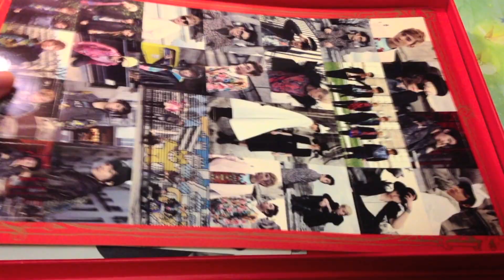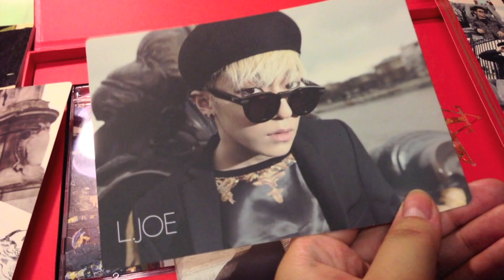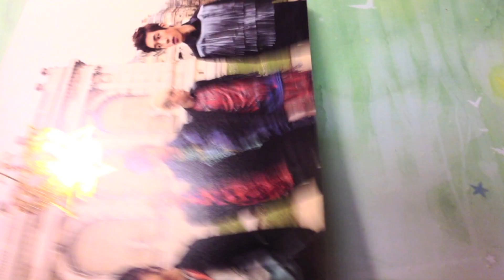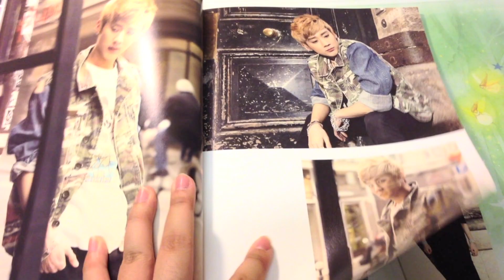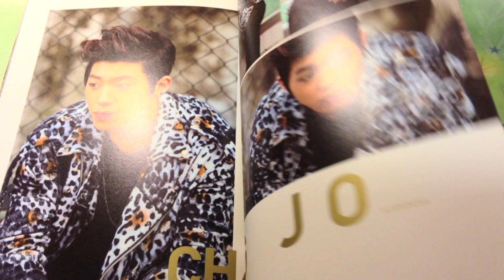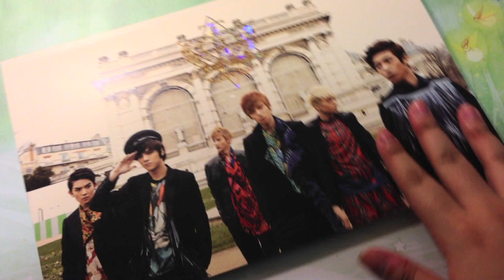Unboxing of Teen Top No. 1 Limited Edition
I filmed this two weeks ago but I forgot to edit and upload ㅠㅠ but still hope you guys enjoy this (rushed) unboxing!